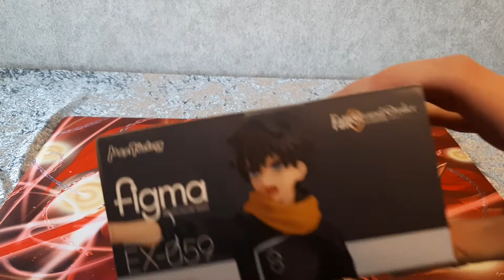Unboxing: Ritsuka Fujimaru [figma EX-059]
Halli hallo,

willkommen zu einem weiteren Unboxing. Heute gibt es Ritsuka Fujimaru als figma.

Da auch diese Figur im Jahr 2020 nur exklusiv auf Messen verkauft wurde, danken wir umso mehr Phil Hilft.

Phil sucht noch einige Digimon Figuren, daher kann sich jeder, der ihn etwas unterstützen möchte an ihn unter folgener E-Mail-Adresse wenden:

Wie steht ihr zur Messenexklusivität? Lasst es uns gerne wissen ob solche Angebote eine Messe bereichern oder doch nur das eigene Sammeln bremsen!